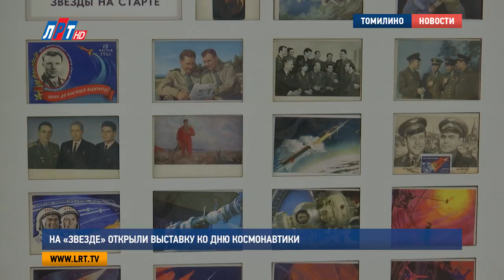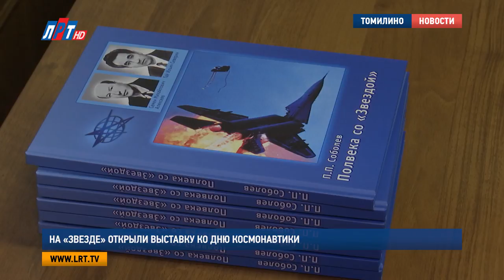На «Звезде» открыли выставку ко Дню космонавтики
На «Звезде» открыли выставку ко Дню космонавтики. Экспозиция представляет собой уникальную коллекцию отечественных открыток 60-70-х годов, посвященных истории космонавтики. В этот же день на предприятии состоялась презентация книги «Полвека со Звездой». Ее автор – заслуженный конструктор, ветеран авиационной промышленности Петр Соболев.

Белка и Стрелка, улыбка Юрия Гагарина, которую видел весь мир, портреты выдающихся физиков и астрономов. В этой уникальной коллекции открыток рассказана вся история мировой космонавтики. Не без гордости, что мы были первые, кто преодолел земное притяжение.

Сергей Поздняков, генеральный директор ОАО «НПП «Звезда»:

«Собрать такую коллекцию достаточно сложно. Еще сложнее показывать ее людям. Удивительно, но в наше время денег, доходов есть люди, которые стараются это делать».

Приобретенная военно-промышленным предприятием «КАМПО» коллекция кочует по стране. Разместить ее в любом культурном центре можно абсолютно бесплатно.

Александр Кулик, директор по стратегическому развитию АО «КАМПО»:

«Коллекция собиралась несколько лет. Собиралась она при помощи Всероссийской ассоциации филокартистов. Филокартисты, это люди, которые коллекционируют открытки . И в конце концов вот удалось собрать такой комплект».

Чтобы взрослые не забывали свое прошлое, а дети знали историю. Так объясняют авторы проекта  свое желание показывать открытки. Публика встречает выставку «на ура!». Вот, например, Мария Коршунова сама инженер-конструктор. Ее направление как раз космос.

Мария Коршунова, инженер конструктор ОАО «НПП «Звезда» :

«Я считаю, что, конечно, эта коллекция представляет огромную ценность. Потому что у самих были такие открытки дома. И когда их снова видишь, сразу получаешь такие приятные эмоции и воспоминания какие-то о старых временах».

Еще один повод вспомнить прошлое на предприятии «Звезда»  - презентация мемуаров ветерана авиации, заслуженного конструктора Российской Федерации Петра Соболева. Более полувека он  посветил разработке средств спасения экипажей летательных аппаратов.

Петр Соболев, заслуженный конструктор РФ, автор книги:

«Эта книжка- это воспоминания о тех людях, которые были первыми создателями этой авиационно-космической техники. Это воспоминания о том, какие этапы прошел завод, создавая эту технику, начиная с первых образцов и заканчивая последними моделями этих изделий».

Презентация книги воспоминаний совпала с Днем рождения автора. Поздравить Петра Соболева пришли коллеги. В том числе и знаменитые испытатели Игорь Тарелкин и Владимир Северин.